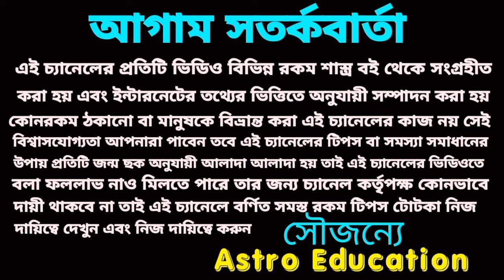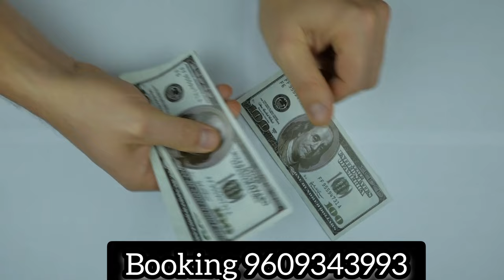30/10/23 এই তিনটি রাশির প্রবল অর্থপ্রাপ্তি হতে চলেছে!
30/10/23 এই তিনটি রাশির প্রবল অর্থপ্রাপ্তি হতে চলেছে!